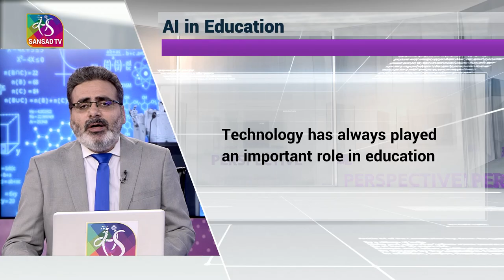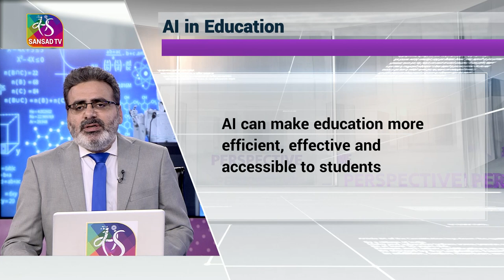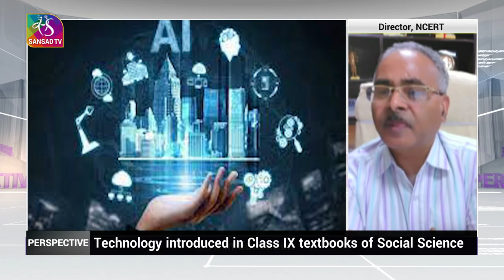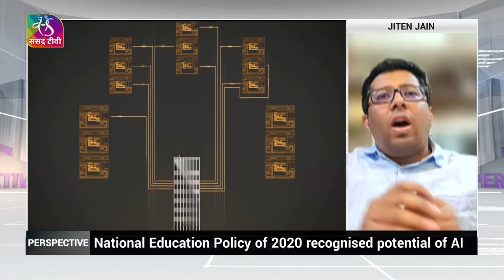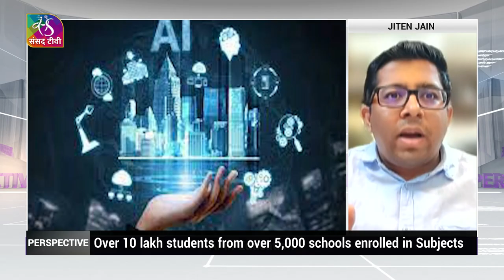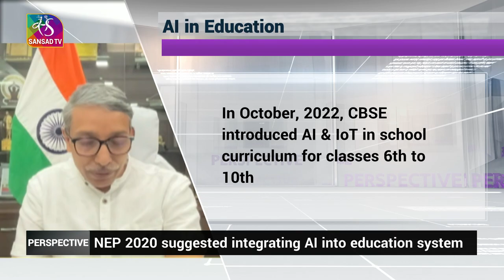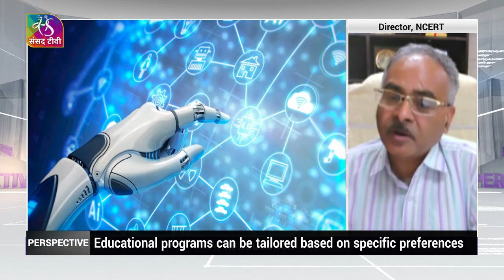Perspective: AI in Education | 20 April, 2023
Technology has always played an important role in education but its current use is more prevalent than ever thanks to the increased availability of smart devices and web-based curriculum. A new dimension has been added with advances in the field of Artificial Intelligence. The National Education Policy of 2020 (NEP 2020) recognized the immense potential of AI and recommended its integration into the education system. To increase technology integration in schools, the CBSE in October last year introduced Artificial Intelligence (AI) and the Internet of Things (IoT) in the school curriculum from classes VI to X. AI has the potential to transform education by making it more efficient, effective, and accessible to students worldwide. However experts say it is crucial to ensure that the use of AI in education is ethical and responsible, and that it complements the work of human teachers rather than replacing them.

Guests:
1. Prof. M Jagadesh Kumar, Chairman, University Grants Commission
2. Prof. Dinesh Prasad Saklani, Director, NCERT
3. Jaspreet Bindra, Founder, Tech Whisperer Limited, United Kingdom
4. Jiten Jain, Cyber Security Expert

Anchor: Vishal Dahiya
Producer: Pardeep Kumar
Production: Surender Sharma
Guest Team: Vishwa Pratap Singh, Anshuman
Research: Balbir Singh Gulati
PCR Team: Ashutosh Jha, Gopal Agrawal, Durgesh Singh